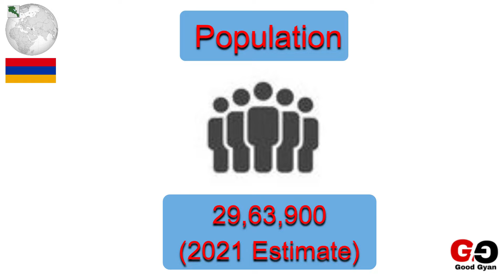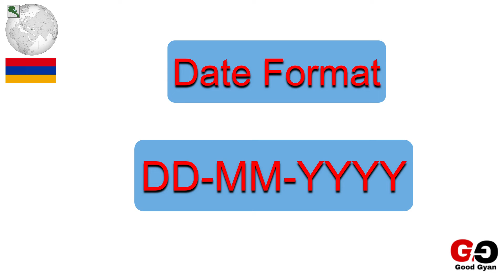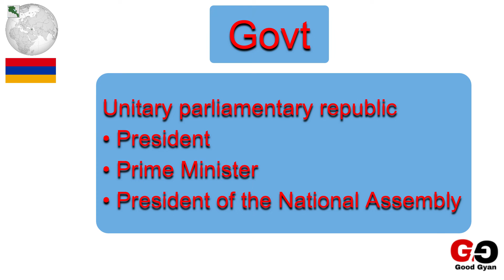31 Information’s About Armenia in 3 Minutes 🔥🔥🔥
In this video, we explained a few important pieces of information about Armenia.